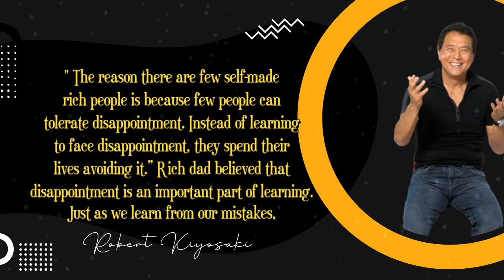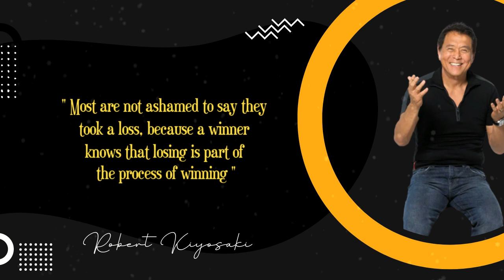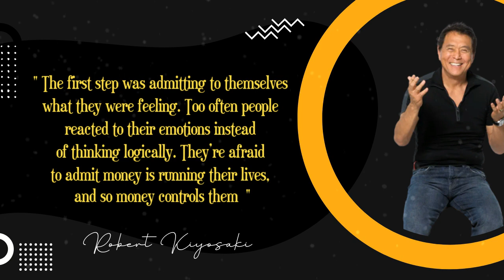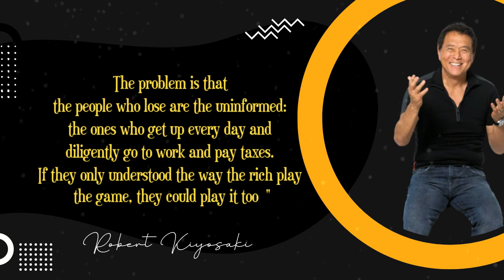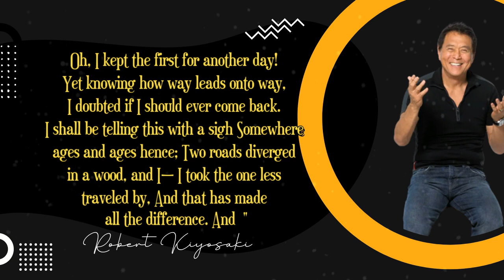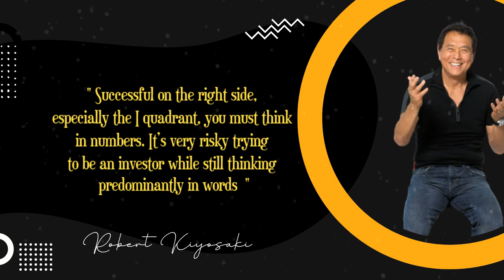Think And Grow Rich | Robert Kiyosaki Quotes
Best Quotes Robert Kiyosaki